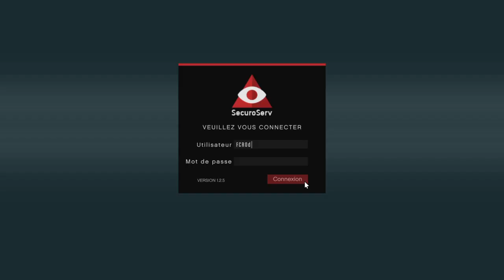Vol De Véhicule Import/Export GTA V Online